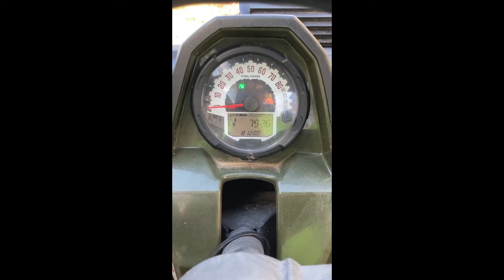2015 POLARIS RANGER RZR 570 For Sale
2015 Polaris Ranger
570 4x4
Canopy
25x11.00-12 Rears
25x8.00-12 Fronts
New Starter
Owner states has a gear selection issue
wants to pop out of reverse
but goes into to all gears
Sagebrush Green
NO TITLE!